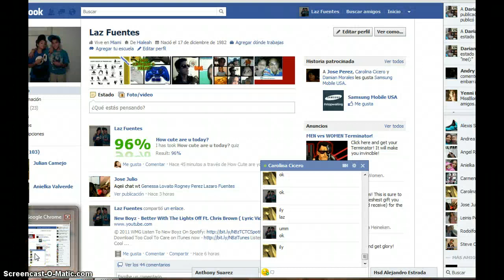ICP - NEW PLAC PART 2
!JUST SAY !JR 860